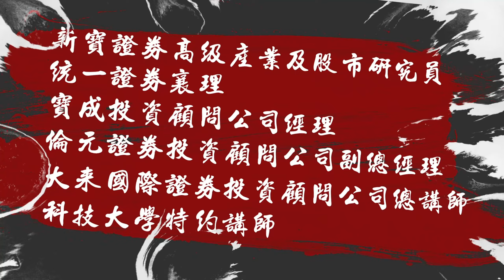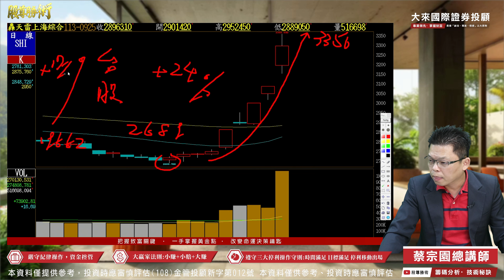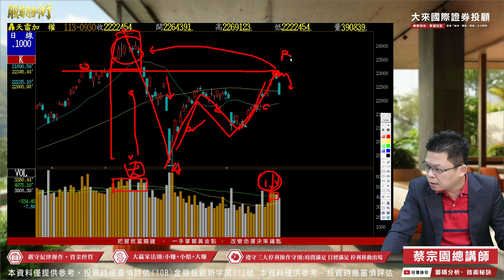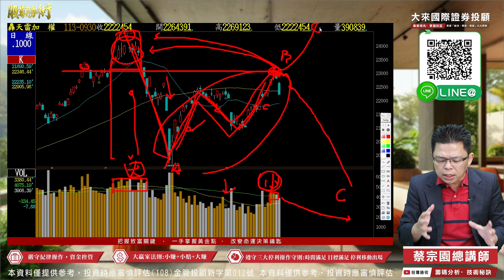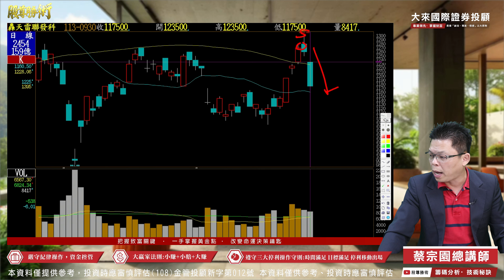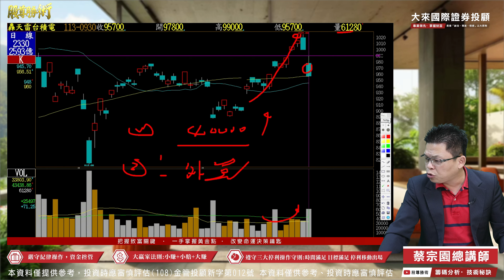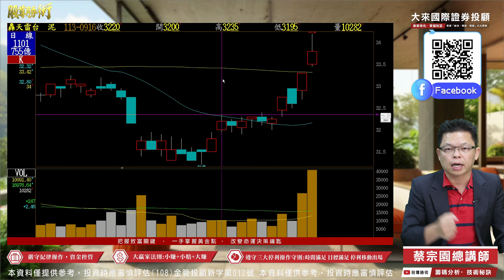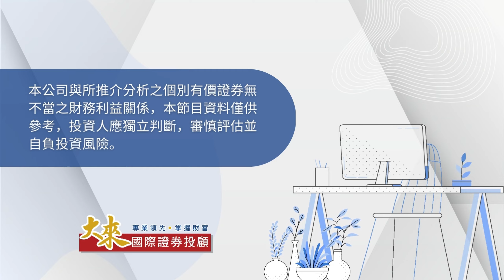如上周預告：個股差異變大，留意價差操作!低價轉機好股的啟動訊號!｜1130930 股尊勝術｜台積電